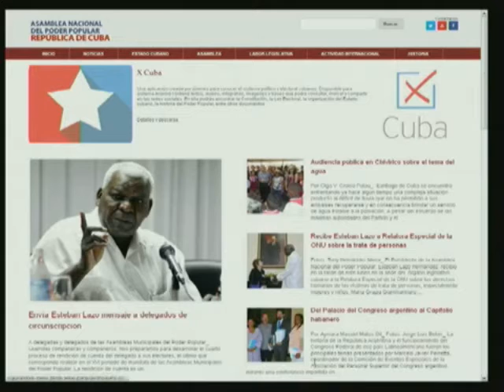PoderPopularCuba: Sobre el proceso de rendición de cuentas del delegado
Sobre el proceso de rendición de cuentas del delegado del Poder Popular en Cuba. En esta etapa se realizarán 68 886 reuniones en todo el país, donde el delegado informa a sus electores sobre su gestión.
Sobre la organización y preparación de este proceso interviene en la Mesa Redonda Carlos Rafael Fuentes León, Jefe del Área de Atención a Órganos Locales de la Asamblea Nacional.